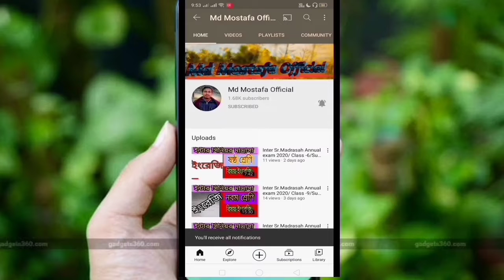class ix history suggestion 2022//class 9 history suggestion 22// তৃতীয় পর্যায়ক্রমিক মূল্যায়ন ২২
class ix history suggestion 2022//class 9 history suggestion 22// তৃতীয় পর্যায়ক্রমিক মূল্যায়ন

১ নম্বরের প্রশ্ন গুলি দেখে নাও এই লিঙ্কে ক্লিক করে দেখে  নাও-

২ নম্বরের প্রশ্ন গুলি দেখে নাও এই লিঙ্কে ক্লিক করে দেখে নাও